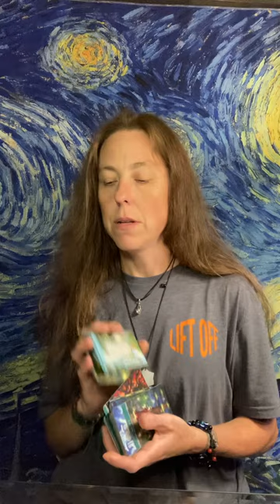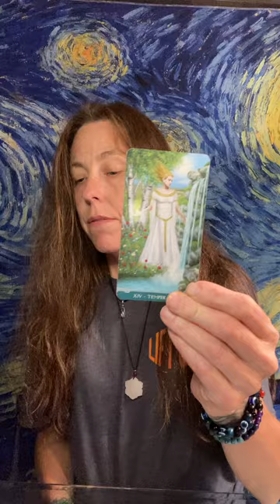Pt2 Blue Hummingbird Reading 🦋scorpio